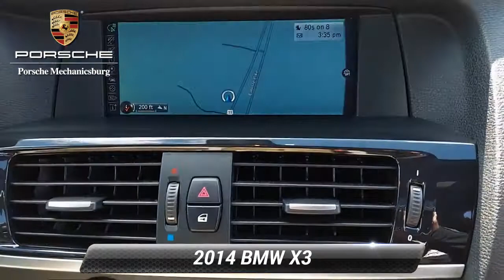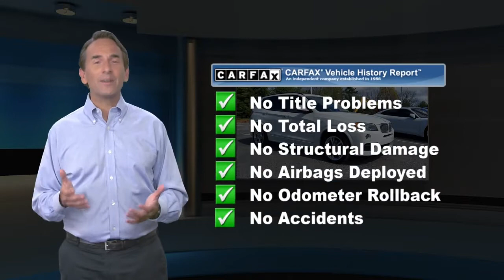Used 2014 BMW X3 xDrive35i, Mechanicsburg, PA E0E76893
Recent Arrival! Odometer is 12575 miles below market average!

[RLVID:1011:c4638e42dc280aa7:066eeba1927aac69:1]